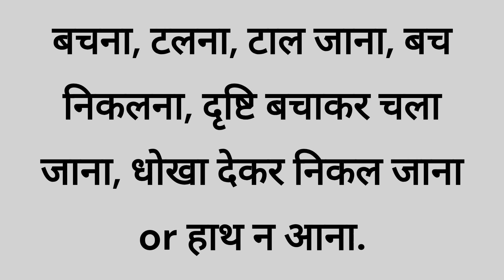Elude meaning in Hindi - इलूड का मतलब हिंदी में उच्चारण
Elude ka arth kya hota hai? Elude english to hindi